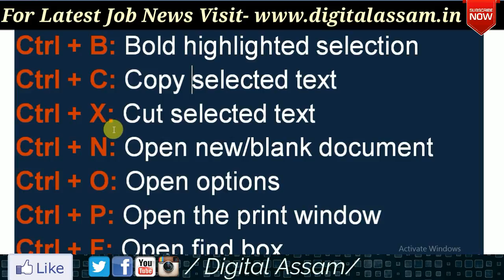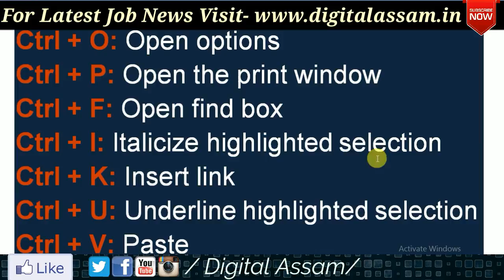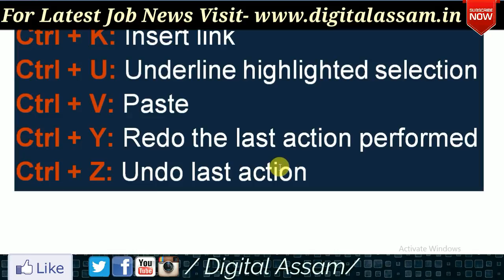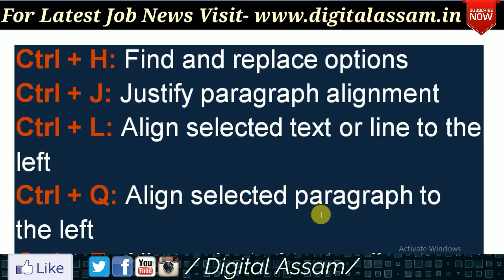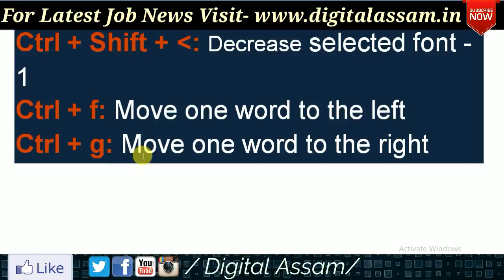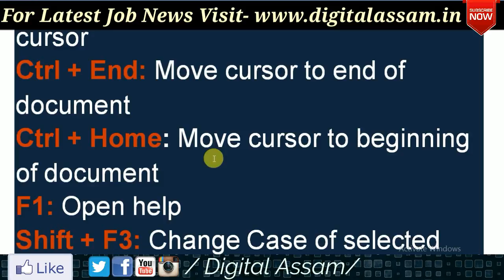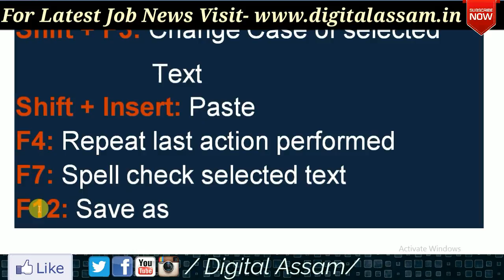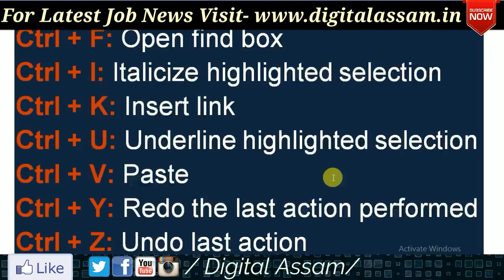APDCL Exam Preparation- 50 Most Important Computer Shortcut Keys For All Competitive Exam.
This Video is about APDCL Exam Preparation-45 Most Important Computer Shortcut Keys For All Competitive Exam.

Important Books For APDCL Exam-
1. Quicker Maths By M. Tyra
2. Lucent's General Knowledge
3. General English By Dr. R.S Aggarwal
4. Verbal Or Non verbal Reasoning
5. For Driver Exam
6. Computer Knowledge